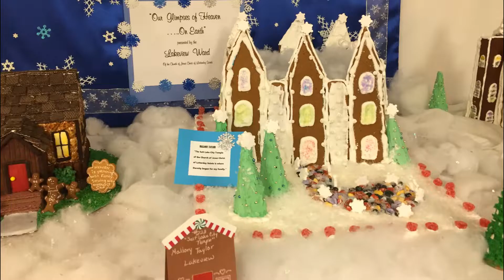Christmas Montage Gingerbread Houses, Music by Destined Sound and Beatfella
What's up I'm Joseph Fitzgerald.
This is my video cover to Destined Sound - Deflation.